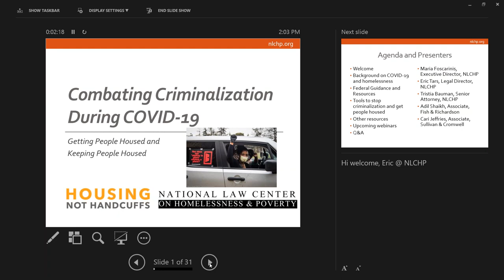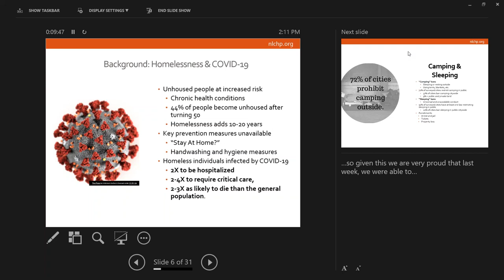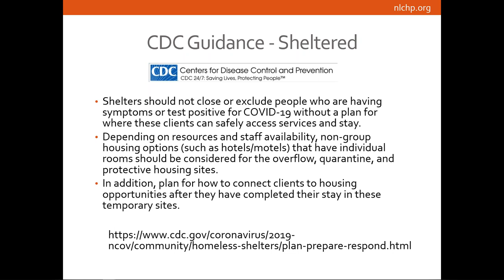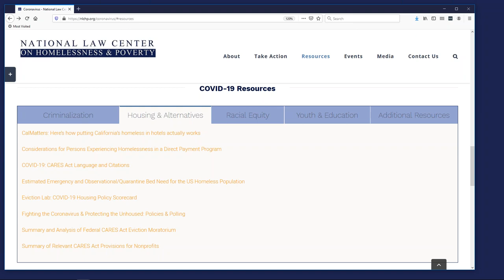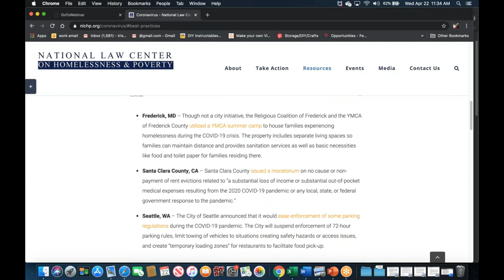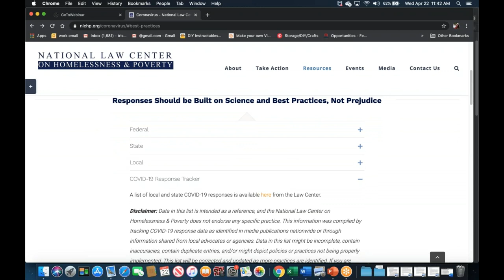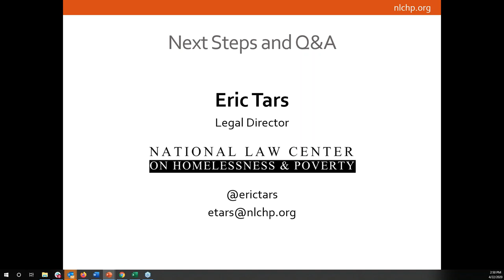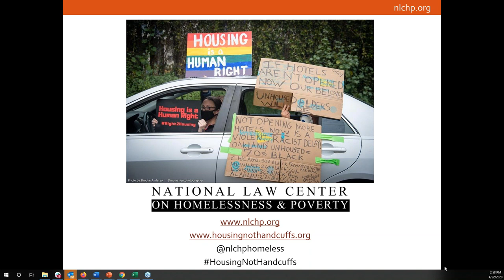Combating Criminalization During COVID-19: Getting People Housed and Keeping People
The spread of COVID-19 has shed necessary light on the need for a right to housing. Individuals without stable housing face greater difficulty taking preventative actions and are more vulnerable to an outbreak of highly communicable diseases.

Please join our staff on Wednesday, April 22, as we launch a webinar series to discuss ways to challenge the criminalization of homelessness during the COVID-19 pandemic. This first webinar will focus on the Law Center’s tools and resources which aide in address the current pandemic, and will feature:

Eric Tars, Legal Director at the Law Center
Tristia Bauman, Senior Attorney at the Law Center